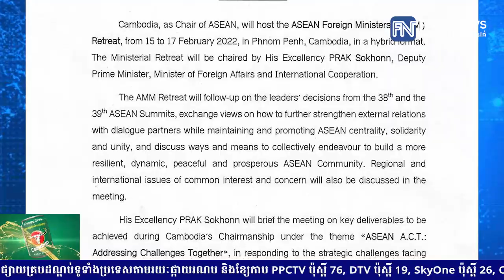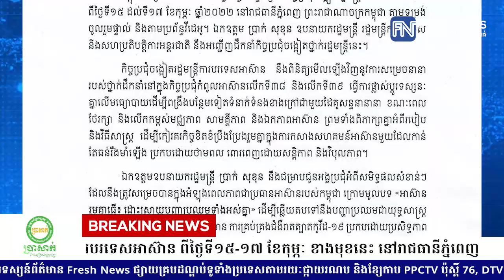កម្ពុជាចេញសេចក្តីប្រកាសជាផ្លូវការ អំពីការរៀបចំកិច្ចប្រជុំចង្អៀតរដ្ឋមន្រ្តីការបរទេសអាស៊ាន.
កម្ពុជាចេញសេចក្តីប្រកាសជាផ្លូវការ អំពីការរៀបចំកិច្ចប្រជុំចង្អៀតរដ្ឋមន្រ្តីការបរទេសអាស៊ាន ពីថ្ងៃទី១៥-១៧ ខែកុម្ភៈ ខាងមុខនេះ នៅរាជធានីភ្នំពេញ
* រាយការណ៍ព័ត៌មានដោយលោក កែវ ពិសិដ្ឋ  និងកញ្ញា កេត សត្យា, ទូរទស្សន៍ព័ត៌មាន Fresh News